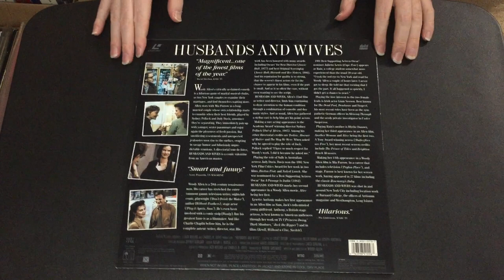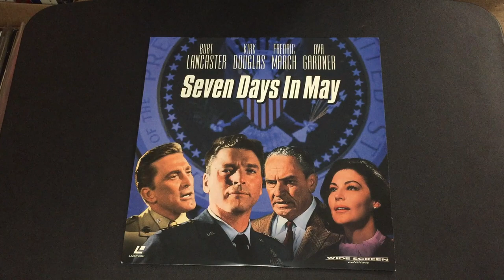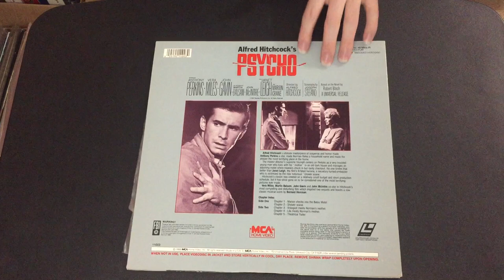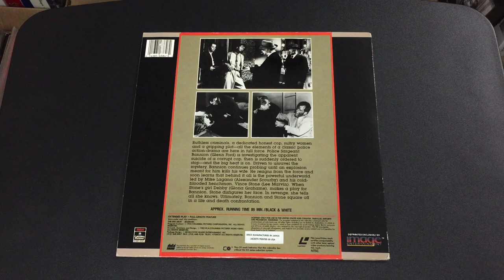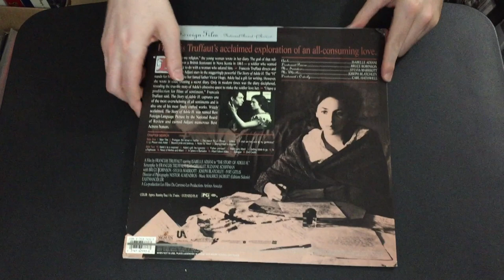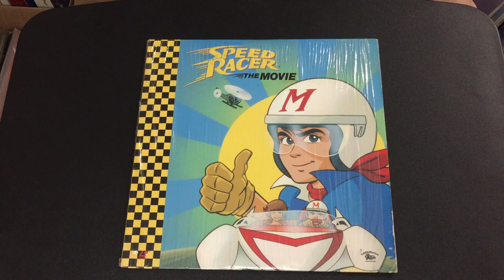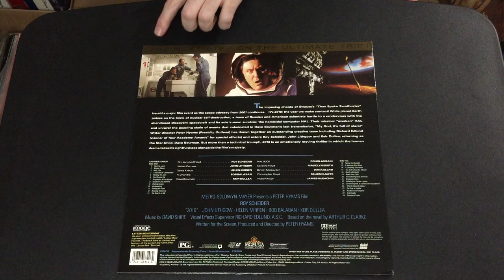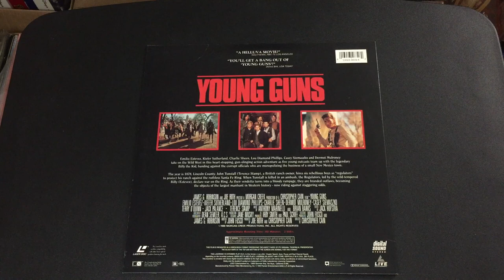Laserdisc Collection Pt. 19: New Arrivals 1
The first installment of new arrivals to my Laserdisc collection that have accumulated since starting this video series. This portion is for the Directors, Animation, Disney, Horror, Music and Series sections.